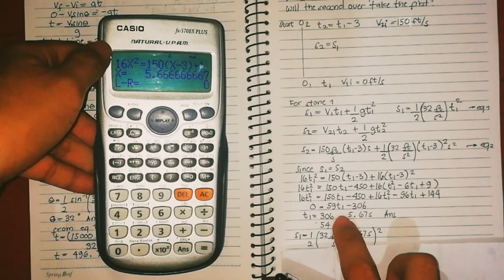#25 KENIMATIC EQUATION CALCULATOR TECHNIQUE PROBLEM #6